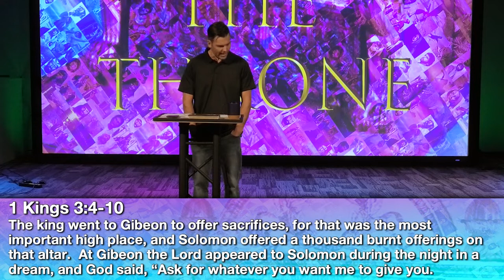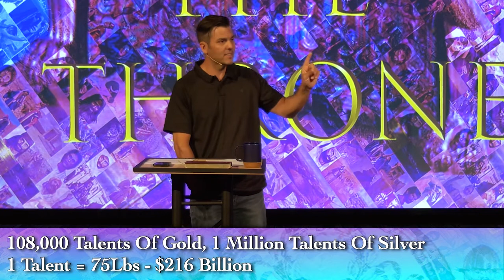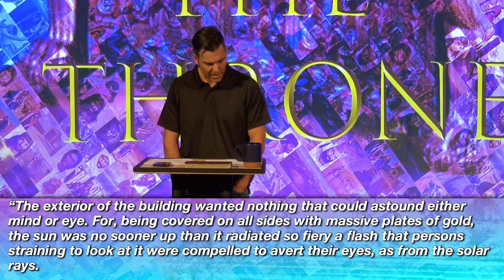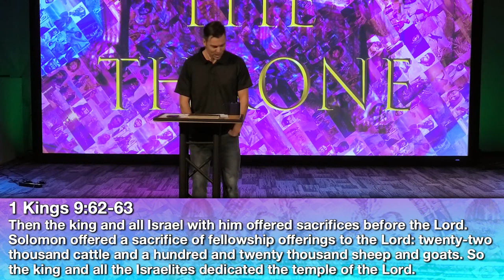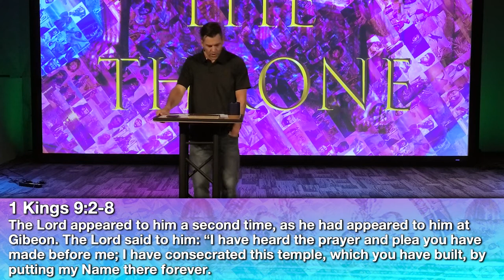07/17/22 | The Throne